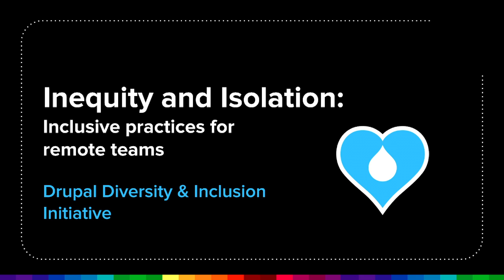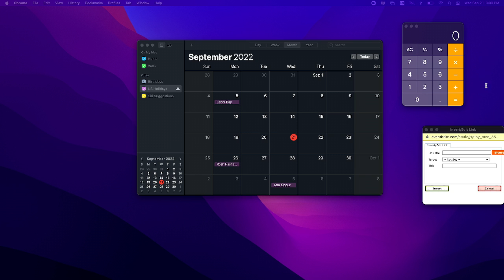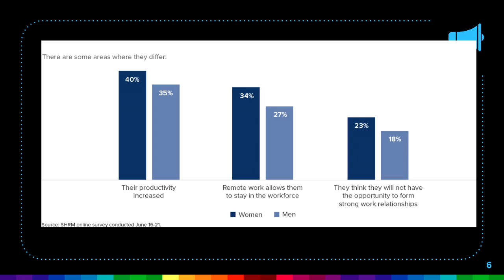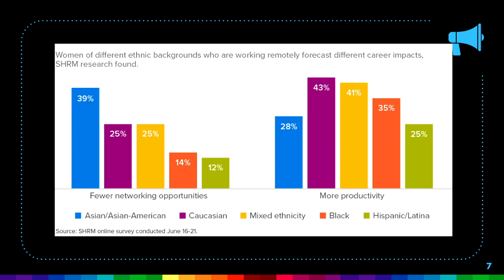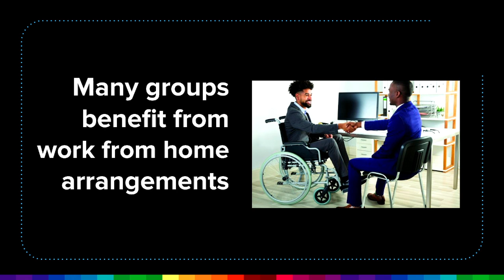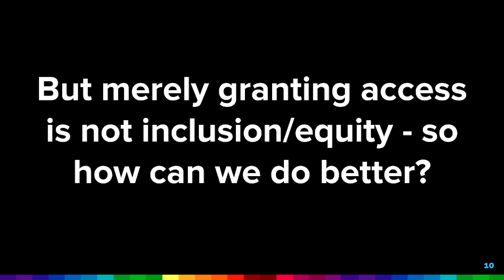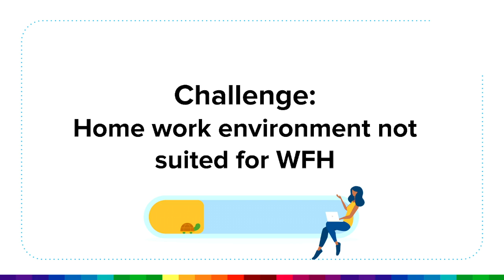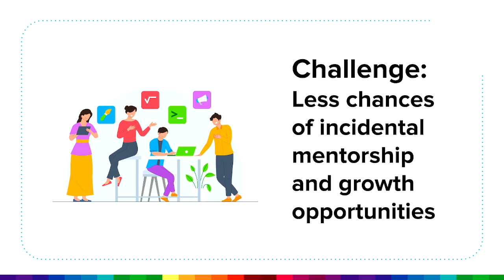AGENCY & BUSINESS - Inequity and isolation: inclusive practices for remote teams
While many dream of working from home, shifting to a fully-remote team has been harder on some groups of the global population than it has been for others. Some jobs are returning to the office, but others are staying out of the office altogether. This can have a profound impact on the lives of underrepresented people in the workplace.

In our quest for the autonomy that working remotely can grant, we sometimes forget the impact that remote work arrangements can have -- less visibility, fewer opportunities for organic networking and mentorship, and different access to resources like working space and internet, to name a few.

Like any inclusion and equity work, many of these problems are challenges that can be overcome through intentionality. Remote workplaces require more intentional approaches to ensure that nobody gets left behind, and the Drupal Diversity and Inclusion initiative will outline practices and resources to help you make the best decisions for your team.